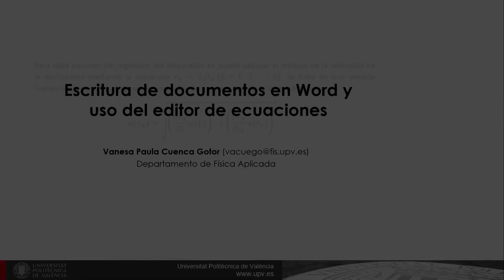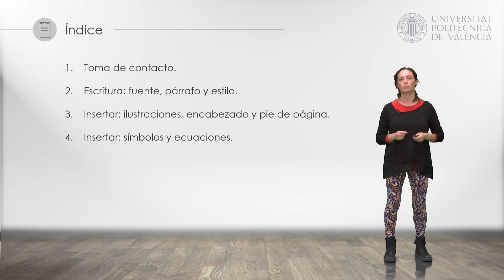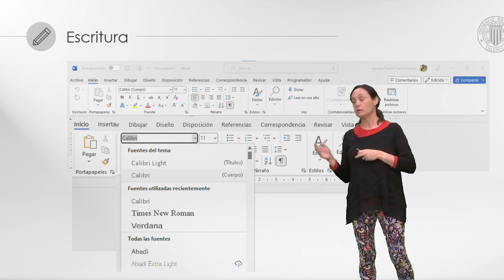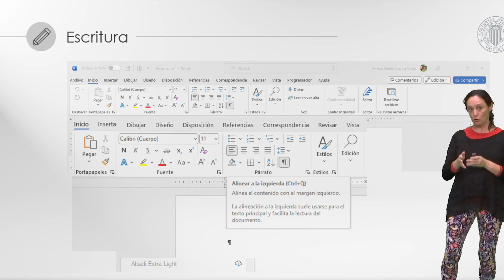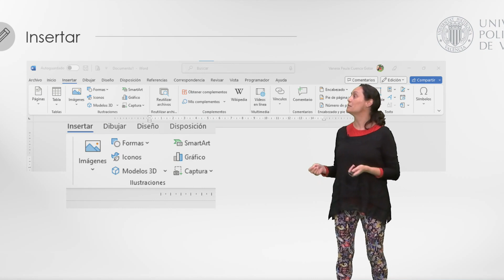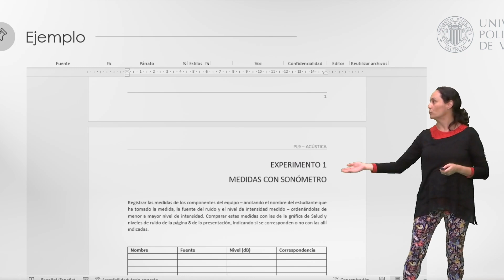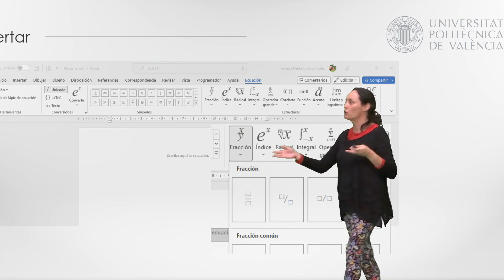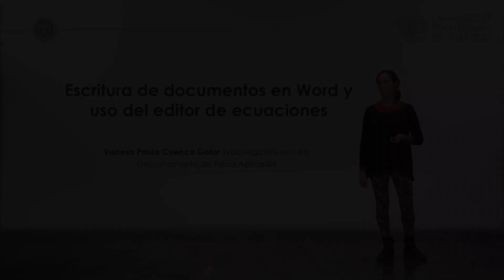Escritura de documentos en Word y uso del editor de ecuaciones.| UPV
Título: Escritura de documentos en Word y uso del editor de ecuaciones.

Descripción: En este vídeo se dan unas sencillas indicaciones sobre escritura en Word, incluyendo parámetros de diseño e inserción de ecuaciones. Cuenca Gotor, VP.; Salinas Marín, I.; Giménez Valentín, MH.; Sans Tresserras, JÁ.; Monsoriu Serra, JA. (2023). Escritura de documentos en Word y uso del editor de ecuaciones. Universitat Politècnica de València.

Autor/a: Cuenca Gotor Vanesa Paula

Word Escritura Ecuaciones. #3328 - Procesos tecnológicos